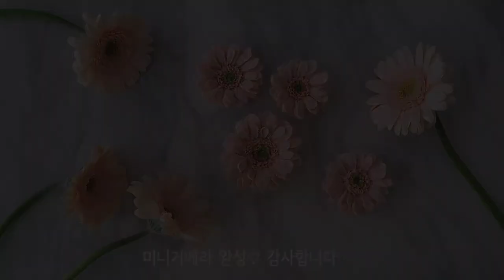앙금플라워 미니 거베라짜기 beanpaste flower piping